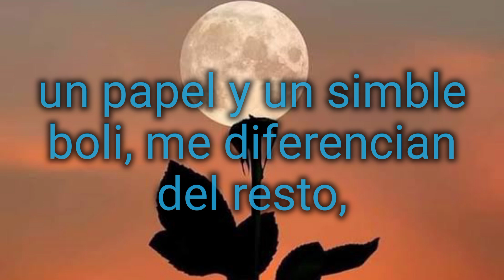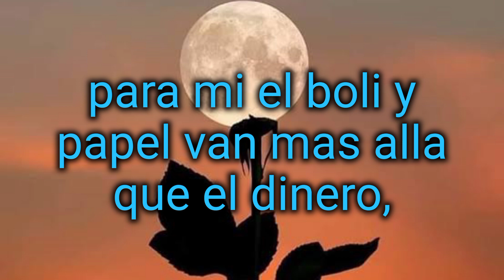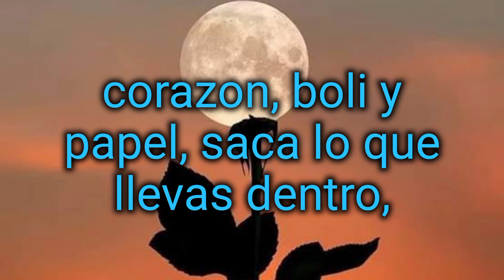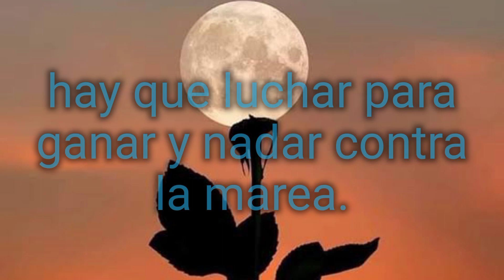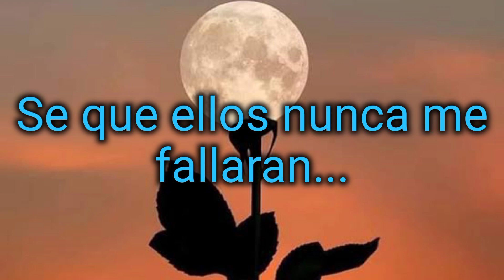Porta - Corazón boli y papel